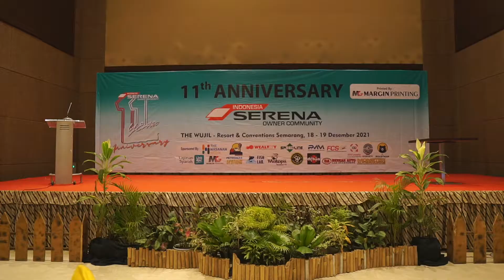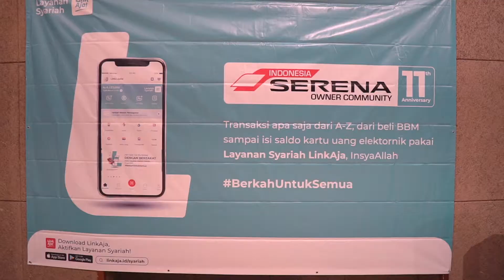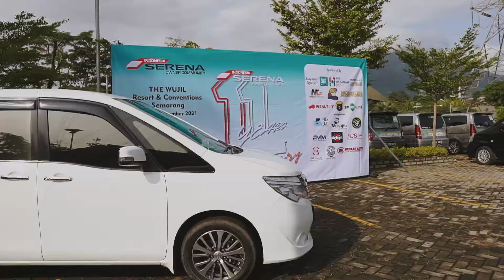Anniversary Indonesia Serena Owner Community (ISOC) Ke 11